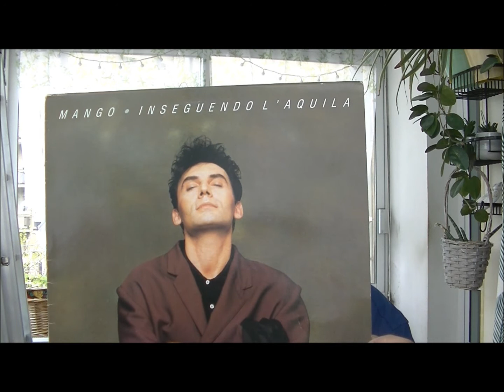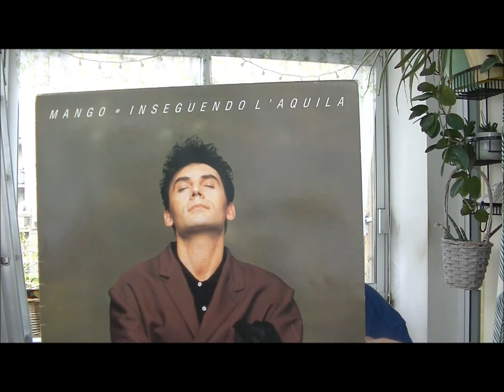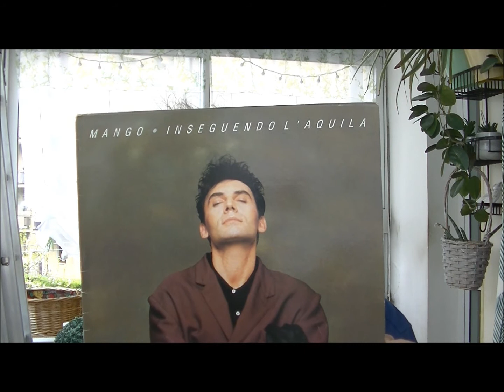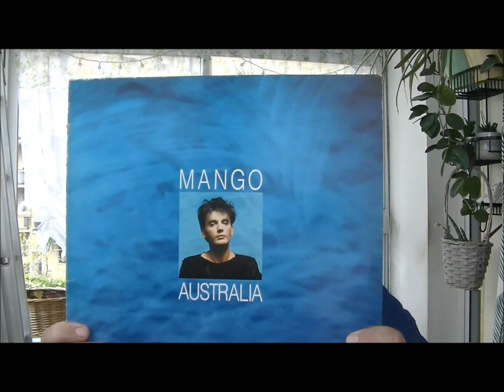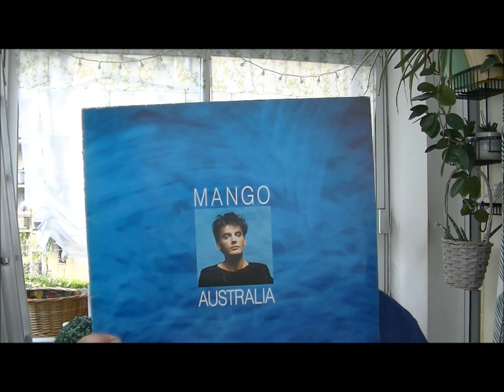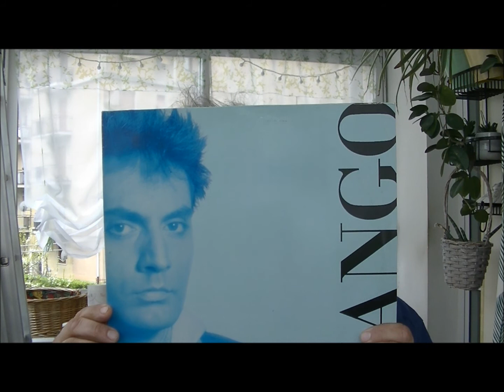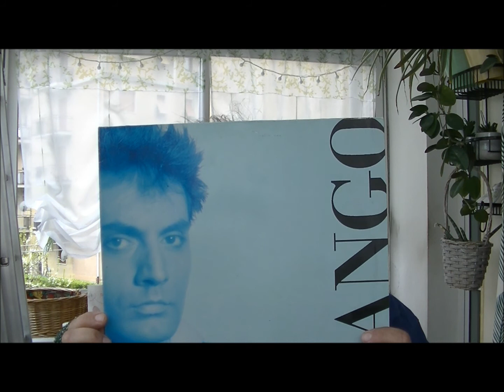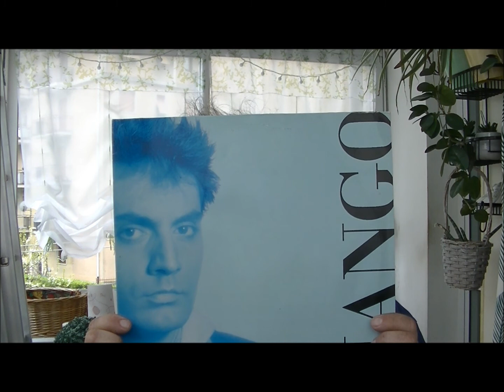Ricordando Mango 11 Aprile 2021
20 minuti di ricordi ed emozioni